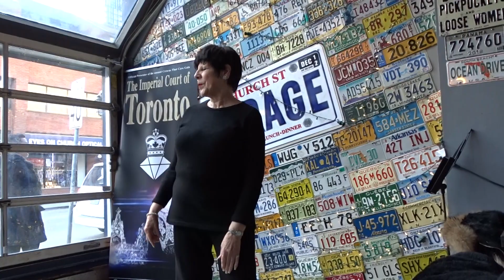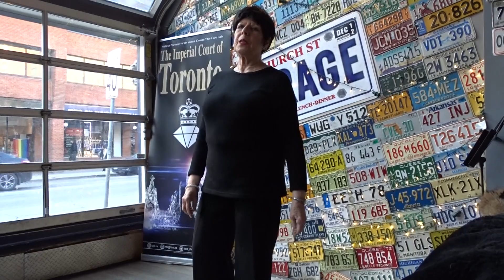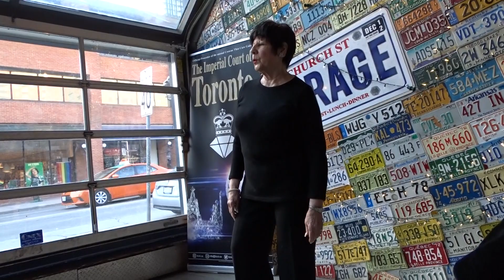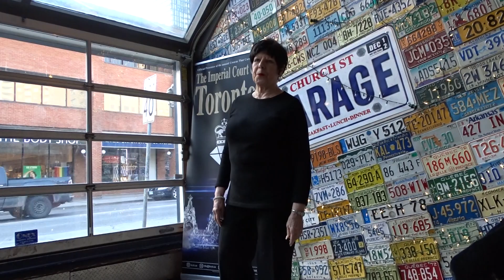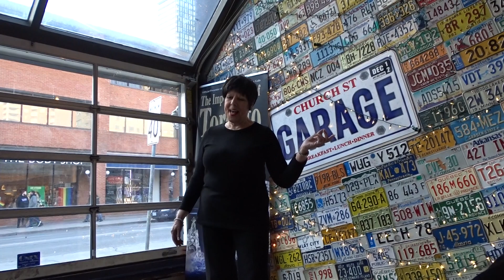KATHY COUGAR SOME DAY HE'LL COME ALONG